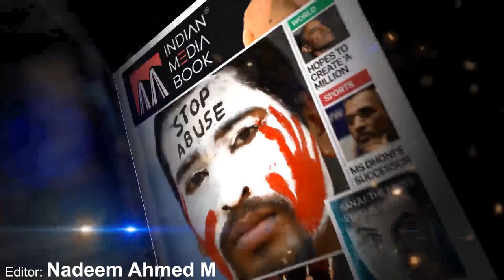How to save yourself from Chain Snatching | Self defence training for Women